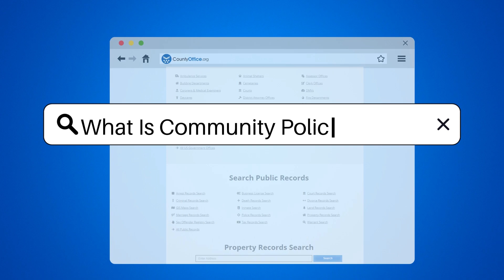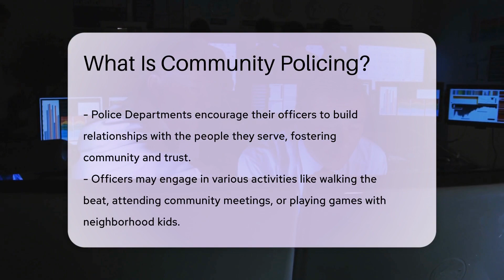What Is Community Policing? - CountyOffice.org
What Is Community Policing? Dive into the world of law enforcement with us as we explore a unique strategy known as community policing. This isn't your typical crime-fighting force. Community policing is a philosophy that encourages partnerships and proactive problem-solving to address public safety issues. It's all about building relationships and fostering a sense of trust within our communities.

 In this video, we'll take a closer look at the role of Police Departments in implementing community policing strategies. We'll also discuss how these strategies can vary from one community to the next, depending on specific needs and resources. So, join us as we unravel the bigger picture behind the cop at your local community event.